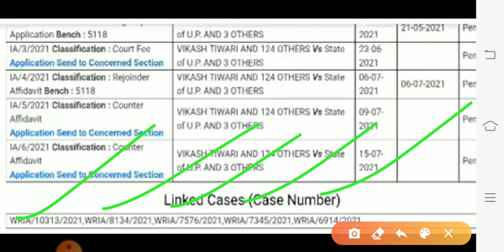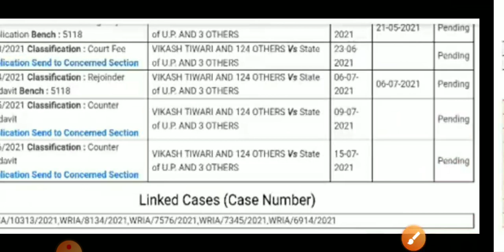UPSSSC Breaking news/VDO 2018 बड़ी Update/UPSSSC JE 2016 & 2018/अध्यक्ष का जवाब/Lower 2/upssscnews